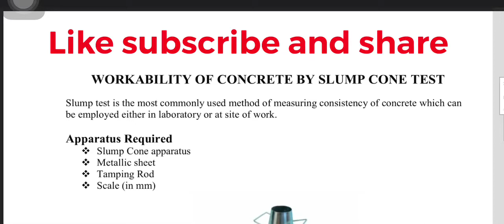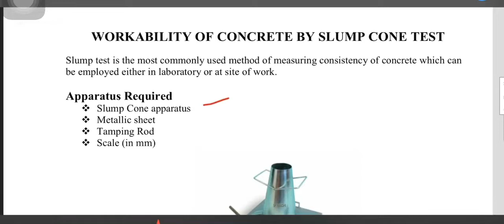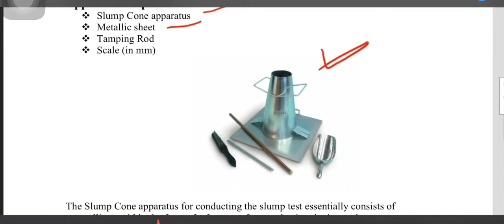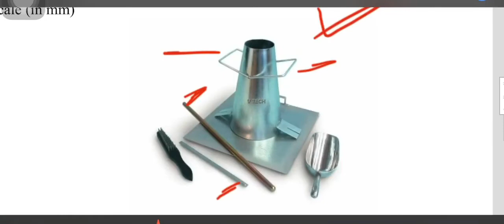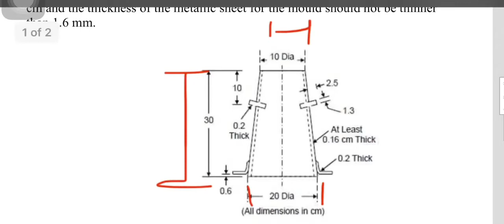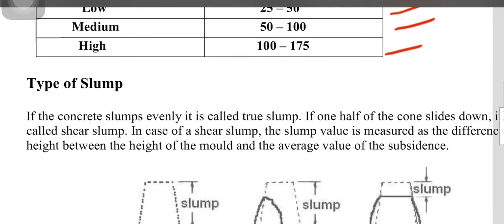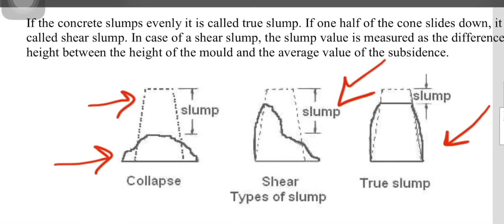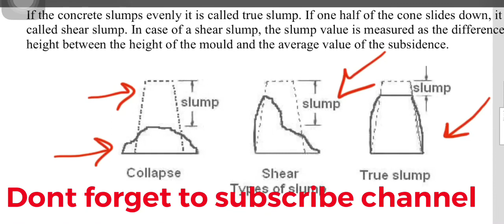Slump Test of Concrete to find workability हिंदी मे